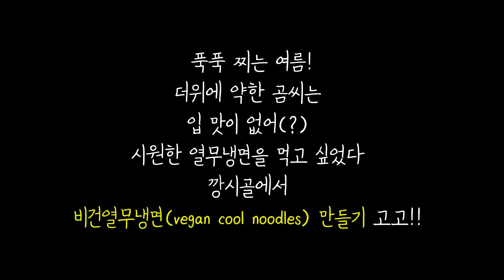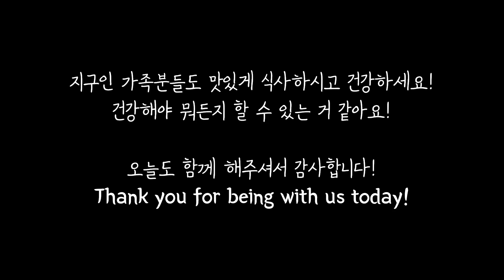[ENG]열무냉면 앵두청 매실짱아찌 자급자족 지구인식생활 비건김치만들기 vegan summer cuisine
무덥고 비많이 내리는 요즘 다들 건강하신가요?
지구인은 자급자족으로 열심히 밥해먹으며 살고있습니다
오늘은 여름철 별미를 만들어봤어요
함께해주세요
감사합니다.